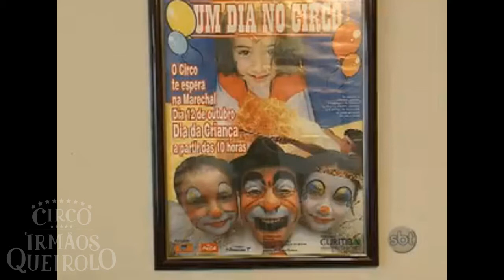IRMÃOS QUEIROLO - Papai Noel - SBT Manhã 2ª Edição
Reportagem exibindo a preparação do grupo de Papais Noéis para a noite de Natal.
Há mais de 50 anos o Circo Irmãos Queirolo realiza a tradicional visita do Papai Noel nas residências da cidade de Curitiba.

Apresentado por: César Filho
Data de exibição: 25/12/2013
Emissora: SBT